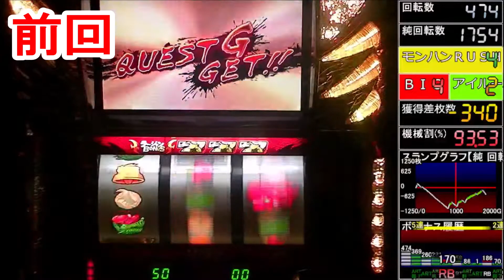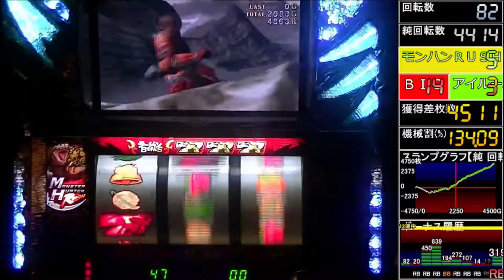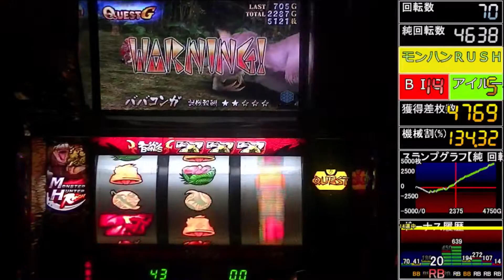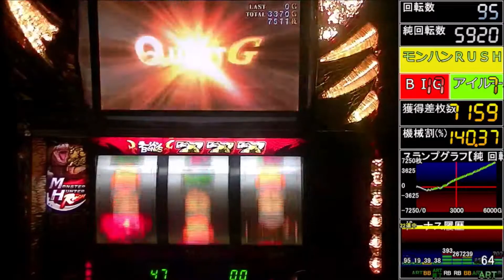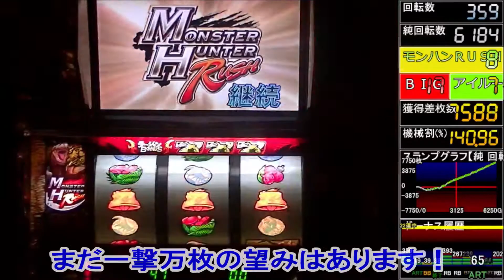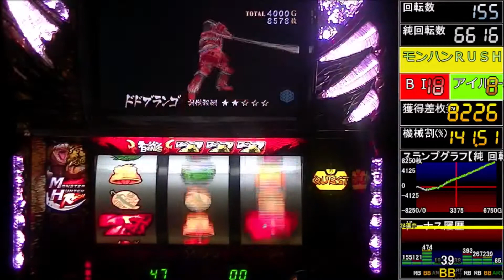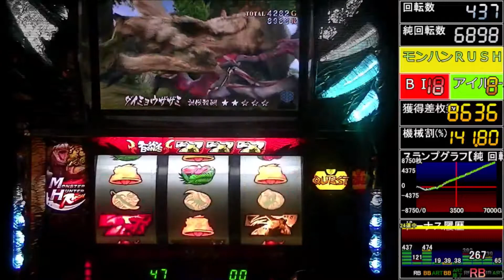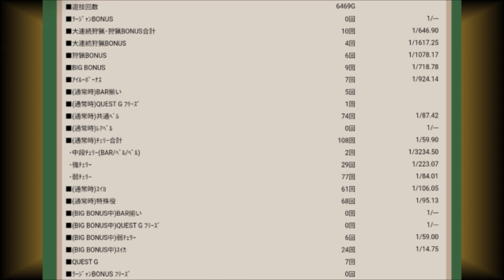【夢魔’s lot】一撃万枚ライブ！惜しかったよねぇ・・・。 モンスターハンター（RODEO）＃４《2022/06/09 ライブ配信分》実機配信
2022/06/09に行ったライブ配信を再編集！
設定６にて遊技

マイスロで狩友を募集しています！
マイスロで『夢魔双生』を検索して友達申請お願いします＾＾

☆ パチスロ モンスターハンター（RODEO）マイスロミッション動画再生リスト

毎日２０時くらいからライブ配信しています＾＾
お時間合いましたら是非お越しください！